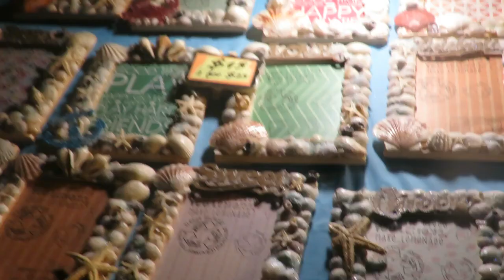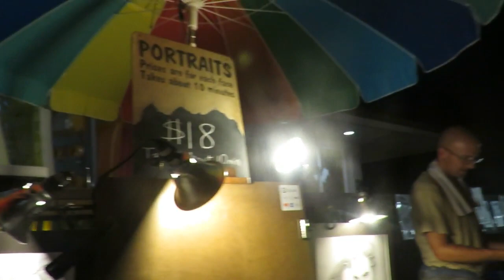ذهبنا إلى أجمل شواطئ فلوريدا ,Vlog #03 Our trip to the Beach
اذا عجبك المقطع لا تنسى تعمل اشتراك ولايك

! وشغل جرس الاشعارات